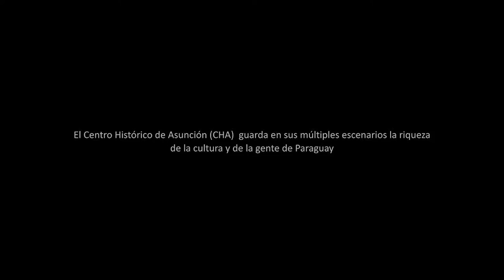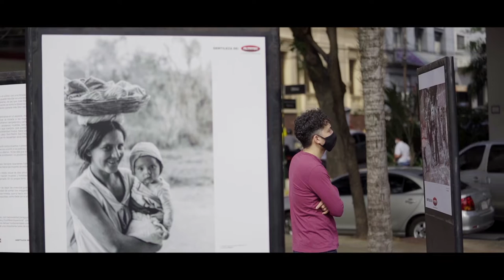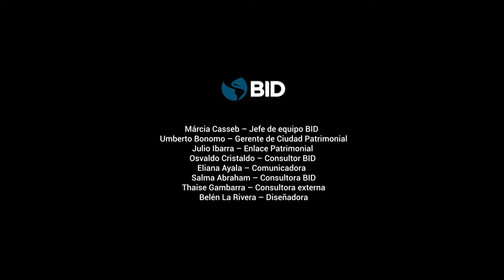Patrimonio Vivo - Centro Histórico de Asunción (CHA), Paraguay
El Centro Histórico de Asunción, el CHA, cuenta con una gran riqueza que se ve reflejada en sus esquinas, sus paisajes, su singular herencia cultural nativa y sobre todo en su gente. Su revitalización es una inaplazable necesidad para proteger las raíces y, a su vez, una oportunidad para capitalizar sus beneficios económicos y sociales, contribuyendo al desarrollo urbano sostenible, resiliente y equitativo y a la recuperación post pandemia del COVID-19. Desde el programa Patrimonio Vivo buscamos atender a distintos anhelos hacia una revitalización amplia e intersectorial, que toca el corazón de la capital paraguaya.